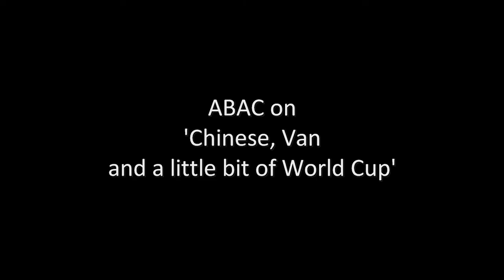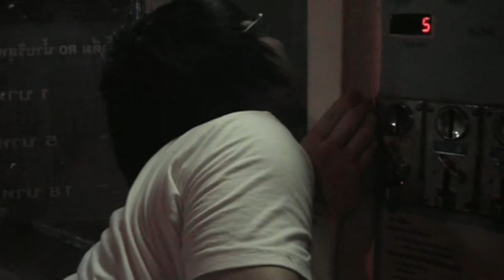ABAC on 'Chinese, Van and a little bit of World Cup' - collegefloor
Are Chinese people weird? Ever farted in a van? How big is world cup? Find out the answers here!

Girl at 1:50 is looking for a job as pretty